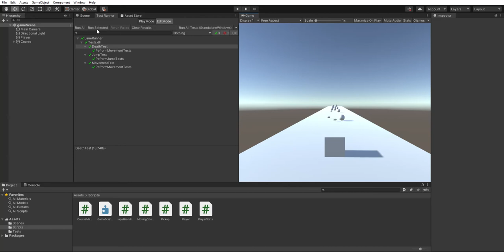lanerunner gameScene PC, Mac & Linux Standalone Unity 2020 3 1f1 Personal DX11 2021 06 27 21